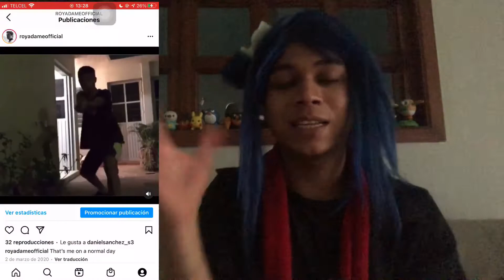Story Time Espeluznante Dia 2 Semana Terrorífica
No intenten esto en casa no es bueno rip.
Recuerden tener mas cuidado.
Soy Konan de la aldea de la lluvia.